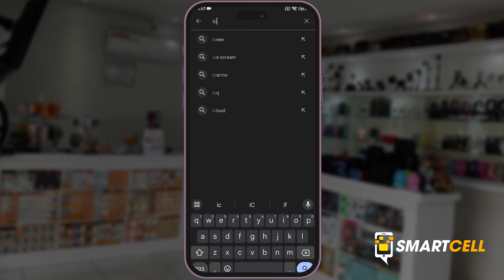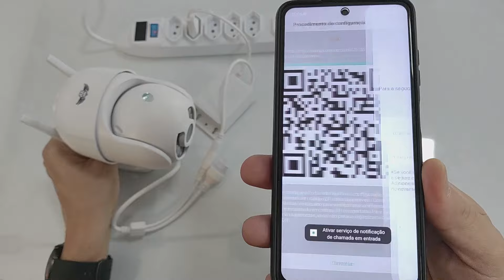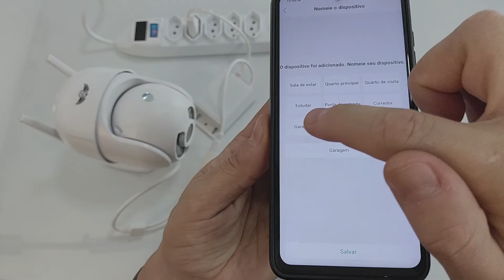Configurar Câmera Wifi no APP ICSEE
Meu nome é Leonardo da loja Smartcell, o intuito do canal é trazer dicas, análises e review de produtos pra deixar você sempre informado.

Aprenda configurar câmera Wifi no app ICSEE.

Compre sua câmera wifi dupla que utiliza o app Icsse, com total segurança via Mercado Livre:

Se esse vídeo foi útil para você, contribua com o canal para que possamos trazer cada vez mais vídeos como esse, qualquer quantia é de grande valia!